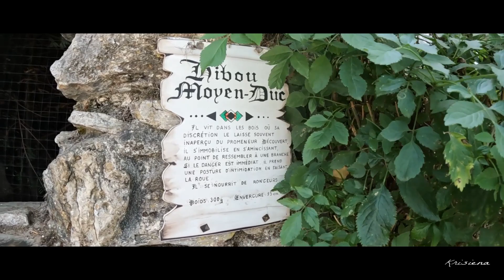76 Le Donjon Des Aigles 08 2022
Beaucens à 10 mn de Cauterets Magnifique spectacle de rapaces